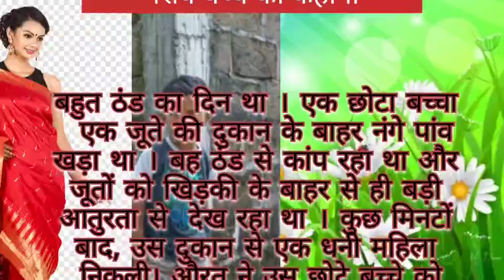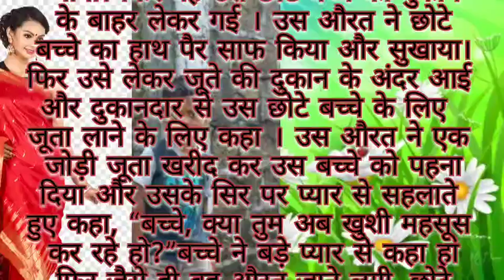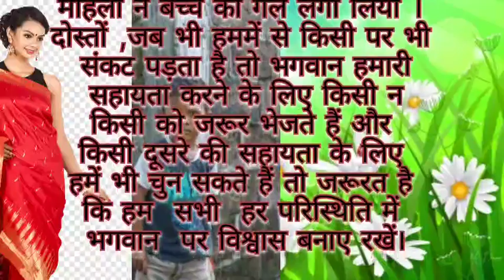एक अमीर औरत और एक गरीब बच्चे की कहानी l Lessonable story l Hindi Kahaniyan l kahani l STMotivation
यह एक दिल को छू लेने वाली कहानी है । इस कहानी के द्वारा हमें यह सीख मिलती है कि हमें भगवान कभी अकेला नहीं छोड़ते बस जरूरत है कि हम हर परिस्थिति में उन पर विश्वास बनाए रखें।